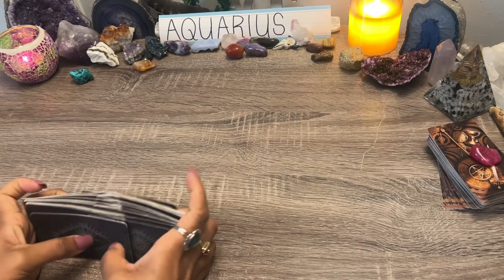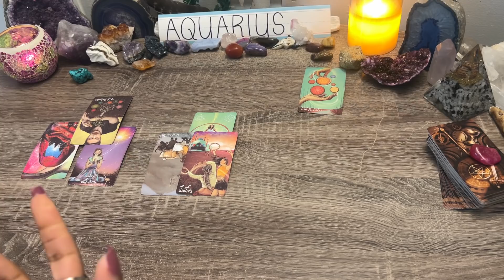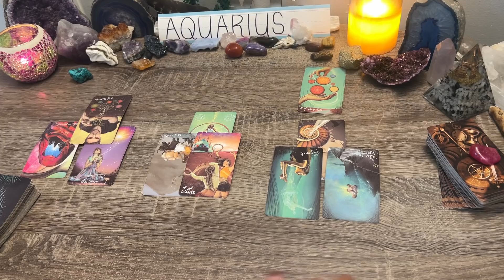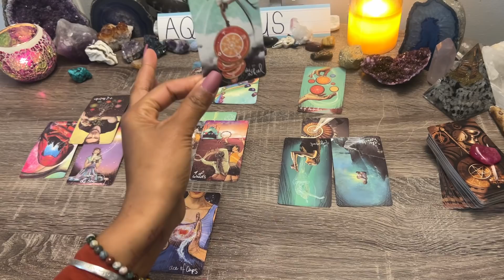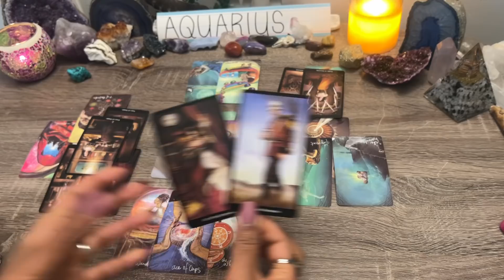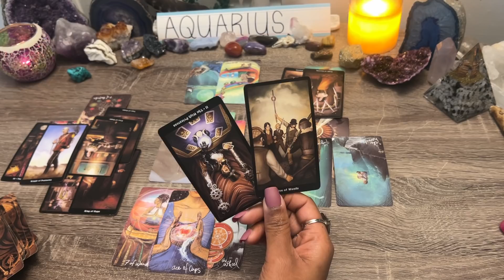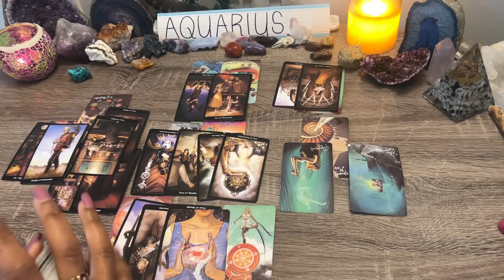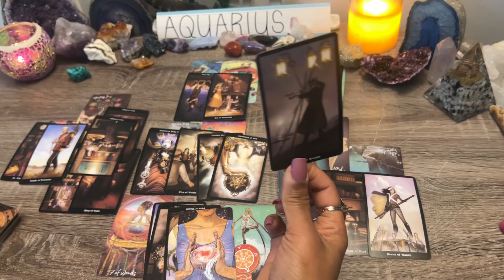AQUARIUS ♒️STOP & THINK! ⚔️ALL TRUTH REVEALED!🌙THEY WANT TO RESTORE THIS!🌟WILL COMMUNICATE THIS ❤️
AQUARIUS ♒️ Feb 2022 ✨BONUS!  What Are They Not Communicating?
AQUARIUS ♒️ Jan 2022 ✨ How Does My Partner Feel?